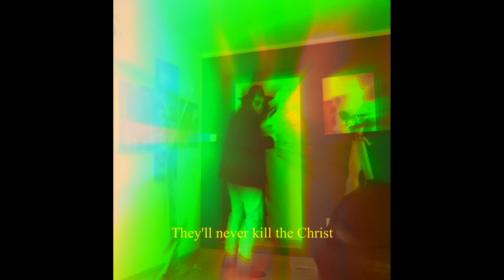The Love / Conscious Song